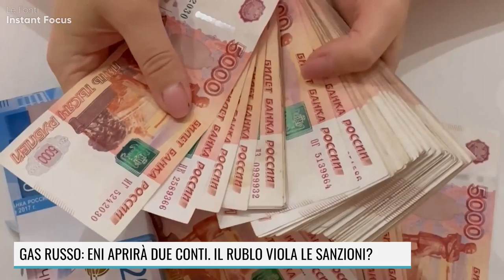GAS RUSSO: ENI APRIRA' DUE CONTI. IL RUBLO VIOLA LE SANZIONI?